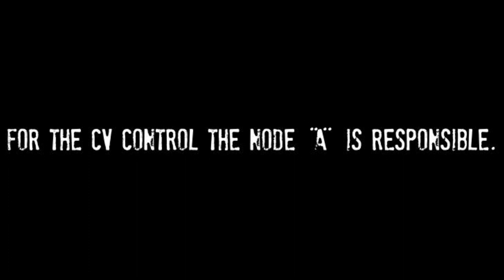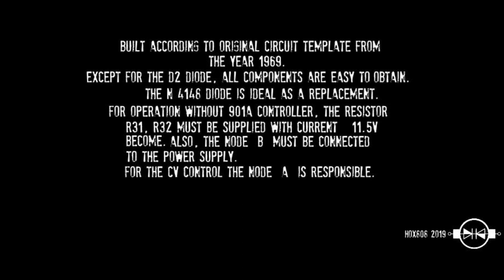Replica of the Moog 901B oscillator | ... runs without controller | visualized by MFB VISUAL VCA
Moog 901 B Oszillator | Originalgetreuer  Nachbau aus dem Jahr 1969. Bis auf die D2 Diode sind alle Bauteile gut zu beschaffen. Die N 4148 Diode ist als Ersatz hervorragend geeignet. Für den Betrieb ohne 901A Controller müssen die Widerstände R31, R32 mit Strom + 11,5V versorgt werden. Der Knoten "B" muss ebenfalls an die Stromversorgung . Für die CV Steuerung ist der Knoten "A" verantwortlich.